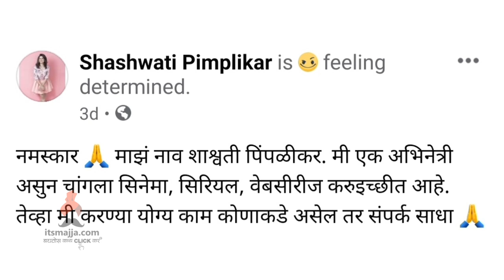हि मराठमोळी अभिनेत्री शोधतेय काम | Marathi Actress | Balak Palak | Itsmajja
हि मराठमोळी अभिनेत्री शोधतेय काम,मराठी चित्रपट आणि मालिका मध्ये तिची भूमिका लोकप्रिय झाली होती